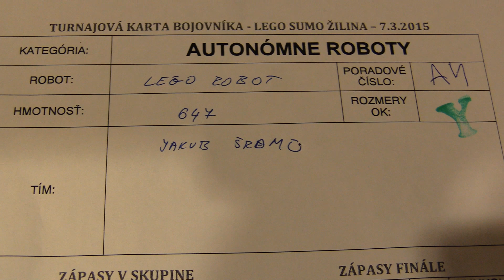PROJECT 0 - LEGO ROBOT